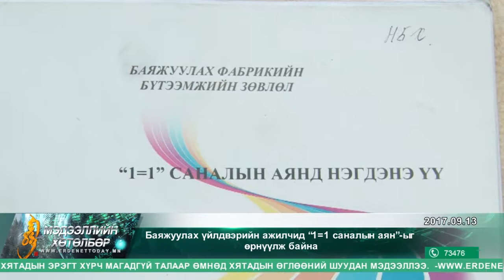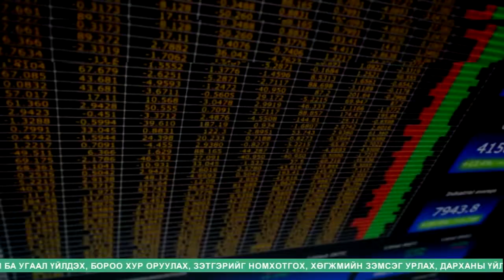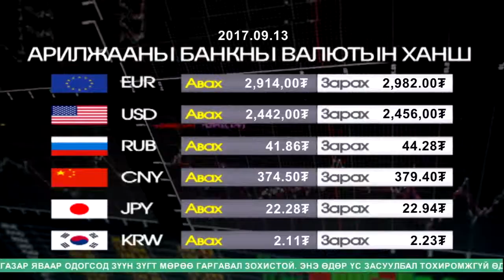Мэдээллийн хөтөлбөр 9 13